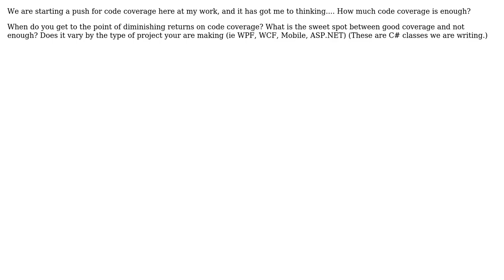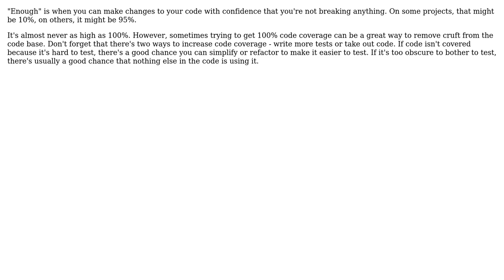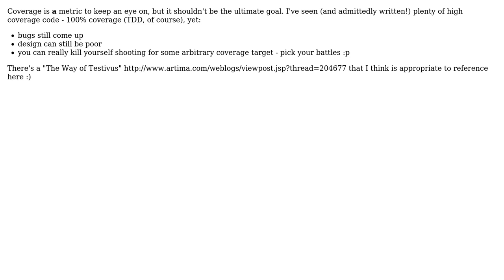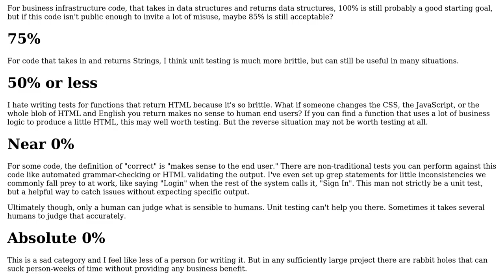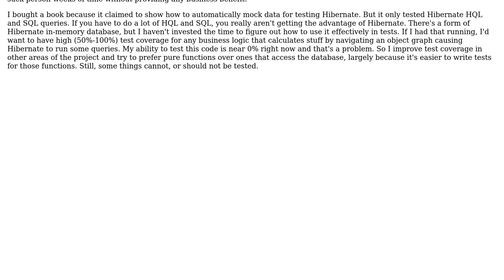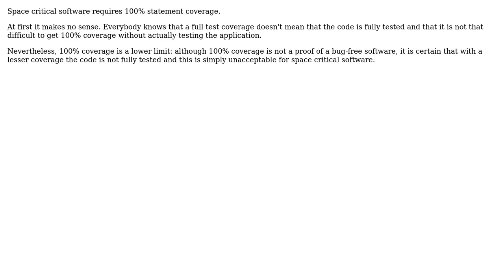Software Engineering: How much Code Coverage is "enough"? (12 Solutions!!)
Software Engineering: How much Code Coverage is "enough"?

With thanks & praise to God, and with thanks to the many people who have made this project possible! | Content (except music & images) licensed under CC BY-SA | Music | Images & others | With thanks to user Vaccano user Tim Post user Robert Harvey user RevBingo user Pete user Noah Richards user mouviciel user Mark Fisher user H.Y. user GlenPeterson user Giorgio user Fishtoaster user Bill and the Stack Exchange Network Trademarks are property of their respective owners. You are responsible for your own actions.